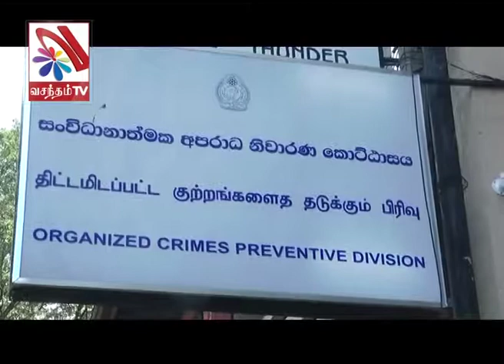2010_ 2015 வரை ஹிஸ்புல்லா பாராளுமன்ற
2010_2015  வரை ஹிஸ்புல்லா பாராளுமன்ற உறுப்பினராக பதவி வகித்ததை இரத்துச்செய்யுமாறு சட்டமா அதிபர் சபாநாயகருக்கு பரிந்துரை